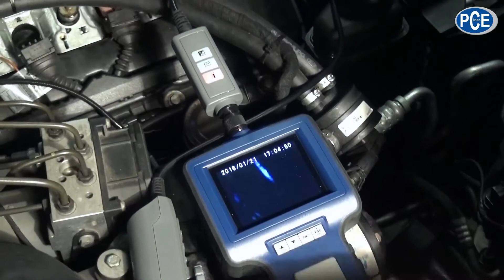Vidéo-endoscope PCE-VE 350N dans l'inspection d'un cylindre d'un moteur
Marcus Hümmecke, Technicien commercial de PCE Instruments, vous présente la caméra PCE-VE 350N.

PCE Instruments vous offre plus de 1999 produits de haute qualité dans les secteurs des techniques de mesure, de régulation et de contrôle, de pesage et de laboratoire. Nos solutions incluent un service antérieur et postérieur à l'achat pour les techniques de mesure et de contrôle.